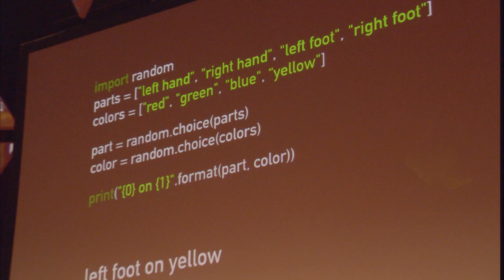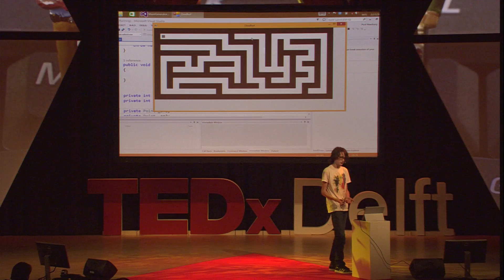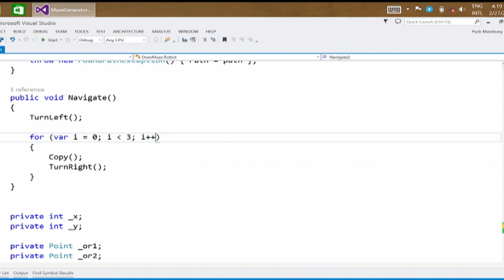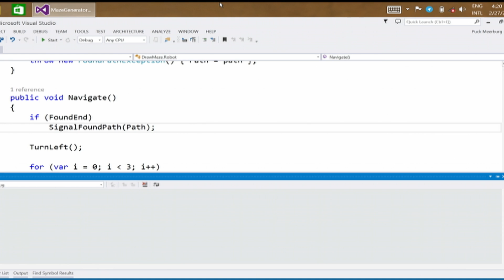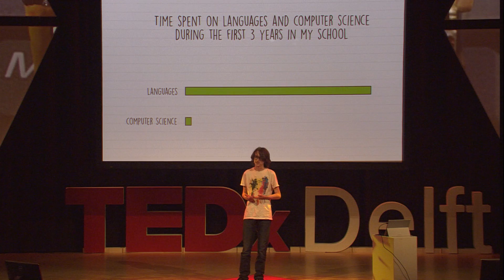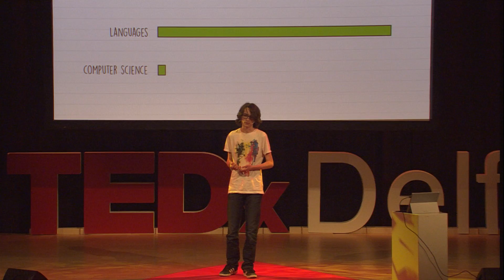Turning the conventional into state-of-the-art | Puck Meerburg | TEDxDelft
Meerburg compares learning to programme with learning languages. “First you learn the letters, then the words, and then you can make sentences,” he explains. He wonders why coding is not a regular subject in school. “Once you know the basics of programming, you can develop your beta skills.” Computational thinking, for example.

To show the audience how easy it is, he programs a maze-solving robot on stage. “You just divide problems into bite-sized ones and solve those.” Despite the ease with which he does it, he undoubtedly keeps most of the audience baffled, or in awe at the least.

“Hello world! This year I celebrate my tenth anniversary as a programmer.” That is how Puck Meerburg greets the audience. Meerburg is clearly a digital native. He was developing iPhone apps at the age of ten, and already has fifteen apps to his name. Now, at fifteen, he has joined a team that is actually developing a whole new Operating System for Mac and PC. You can’t help but wonder what he will be doing in five or ten years time.